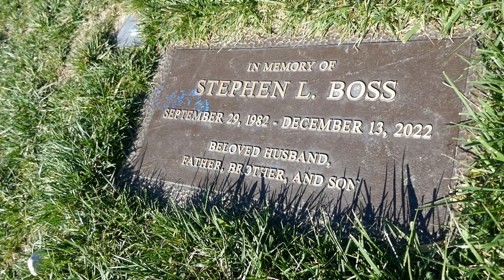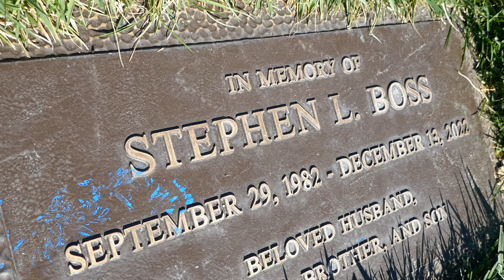Dancer Stephen L. tWitch Boss Grave Forest Lawn Memorial Park Glendale California USA November 2023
Dancer Stephen L. "tWitch" Boss Grave Forest Lawn Memorial Park Glendale California USA November 20, 2023 TWITCH amazing dancer performer!!
Actor, Dancer, Choreographer, Television Personality, Producer, Disc Jockey and Freestyle Hip Hop Dancer. He will best be remembered as the in-house DJ on "The Ellen DeGeneres Show," guest host and eventually, an executive producer. He got his break in show business when he was runner-up on the fourth season of "So You Think You Can Dance" in 2008 and returned to perform in subsequent seasons. He appeared in several "Step Up" movies, as well as "Magic Mike XXL" and "Hairspray." He also appeared on TV shows such as "Dancing with the Stars," "Modern Family," and "Bones," as well as "Ellen's Game of Games."